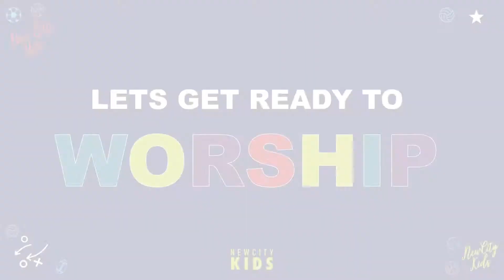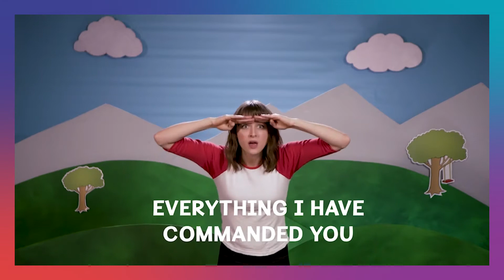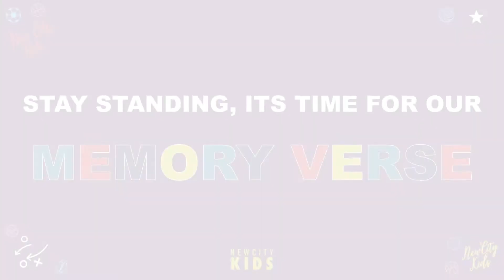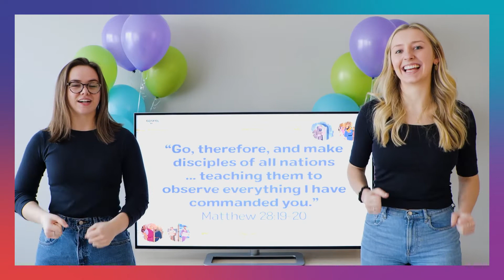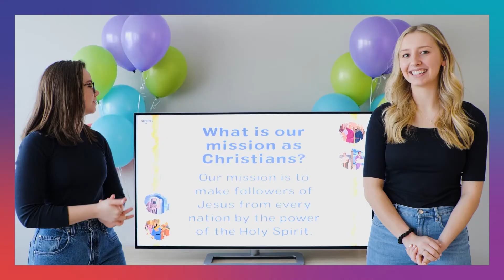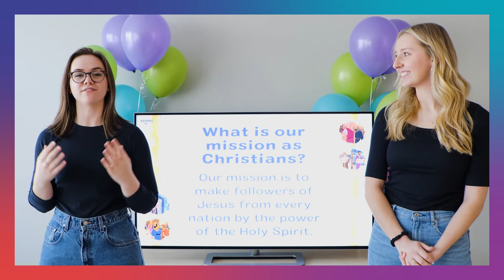New City Kids | Peter Escaped from Prison | All Stars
Hi New City Kids!
We have Sunday ready for you, right there at your home!
Parents: You can find the Sunday Lesson Plans on our website linked below!  After all, YOU are the best teachers your kids could ever have!

No one is perfect. Everyone is welcome. It's as simple as that. Our heart is for people, because God's heart is for people. Everything we do is designed to help you know God, find freedom, discover purpose and make a difference. You are welcome at New City! Find directions, videos, and more info about us or download the New City app.